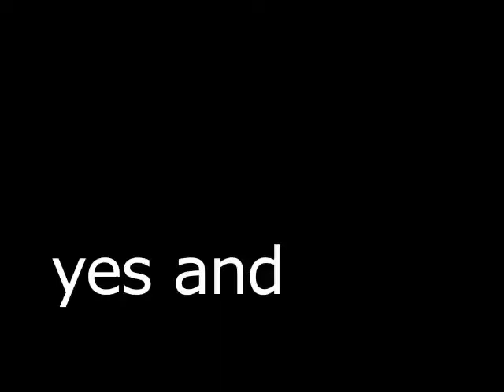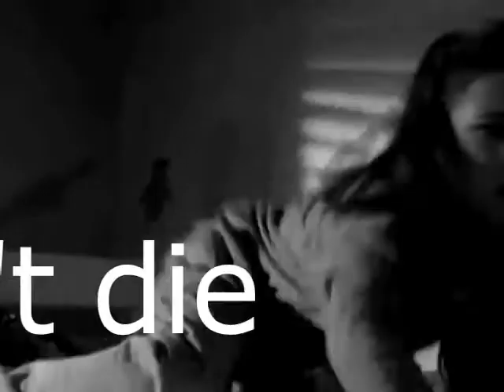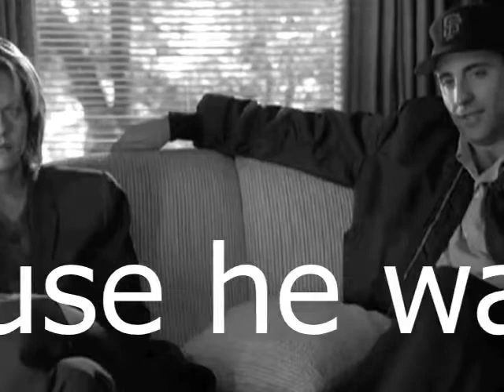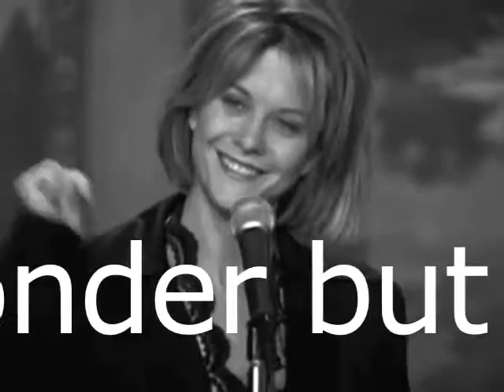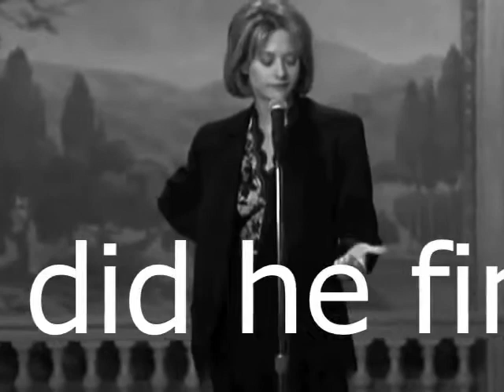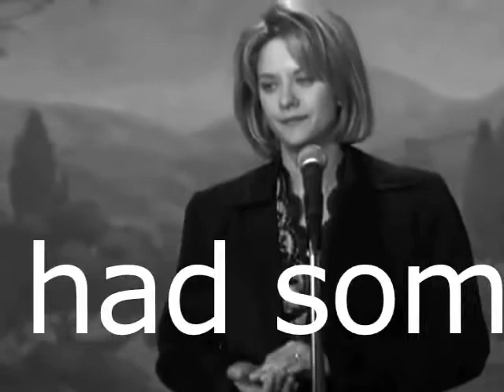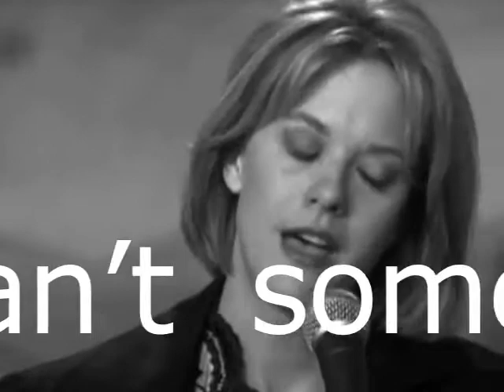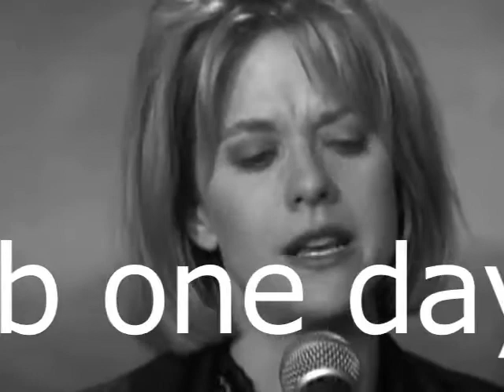yes and no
nuclear family melts down after daughter finds ma lying naked and bleeding from crashing  through the shower stall while artist's escapism is complicated  by contradictions